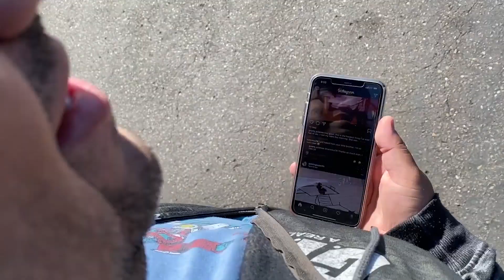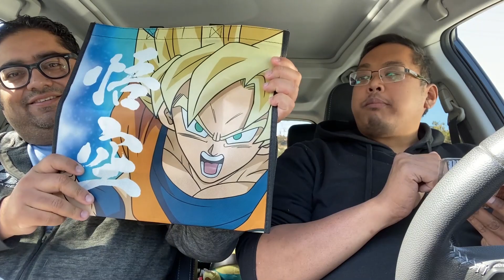Griz & Raz Toy Hunting Adventures-ep01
WHAT'S going on my peoples! This is GrizGeek and got bored one weekend, so I drop by to hang out with my buddy Raz Holly from
 and joined in on his toy hunting fun! We hit up the a few spots and picked up a few items that most likely he will be doing reviews for in the future. So join us on this adventure of hunting for toys. . . with the power of friendship!!! WOOT!!! Hahaha good times :P

► LAKEY INSPIRED Social Medias